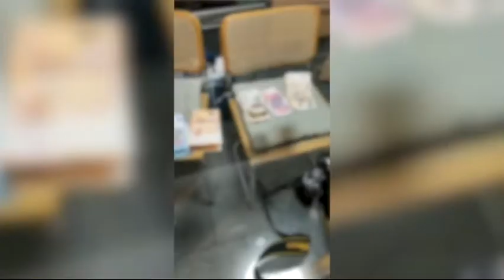Akcja policji na Woli. Zgłosił napaść i kradzież torby ze złotem, w pakunku były narkotyki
Trzech mężczyzn zatrzymanych przez policjantów z Woli. To w związku ze sprawą napaści, podczas której miało zostać skradzione złoto. Jednak okazało się, że zamiast złota w tobie było ponad 10 kilogramów marihuany. Dodatkowo funkcjonariusze zabezpieczyli kolejne 20 kg narkotyków.

Więcej na rdc.pl
Źródło: KSP